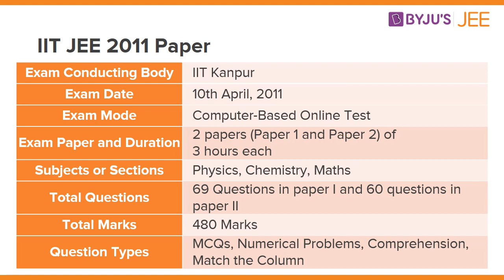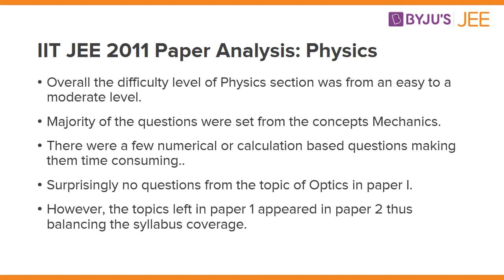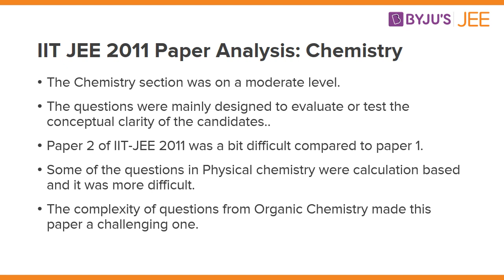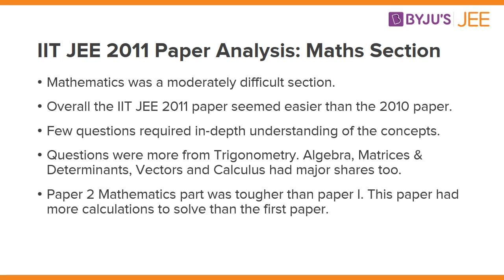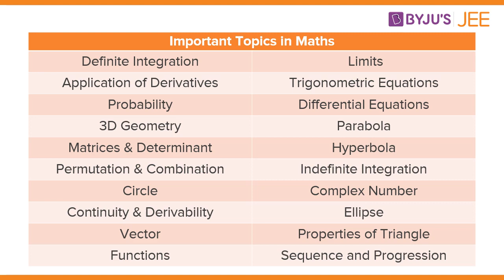IIT JEE 2011 Paper Analysis - Topic Wise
🚀✍️ Download Chapter-wise Session Notes, FREE DPPs & Chapter Test PDFs Now⬇️
✅ JEE Ranker's Batch A full analysis of the IIT JEE 2011 - Topic wise. The video includes
- Paper Marking Scheme
- Experts Viewpoint
- Overall Difficulty Analysis
- Physics Paper Analysis
- Chemistry Paper Analysis
- Maths Paper Analysis
- IIT JEE 2011 Cutoff

What does the BYJU'S JEE & NEET Course offer? Everything to help you crack the exams! From the personalized video lessons on the app/tablet to everyday workshops from the most experienced teachers on the desktop; the All India Test Series (AITS) to the best books in the market to get YOU across the finish line. BYJU'S has you covered no matter which competitive class 12 exam you're aiming for.